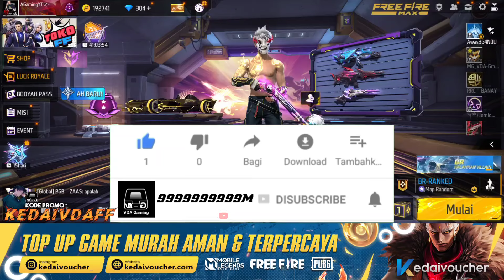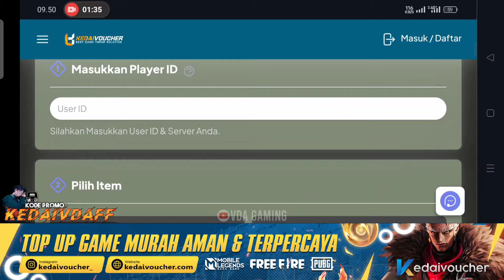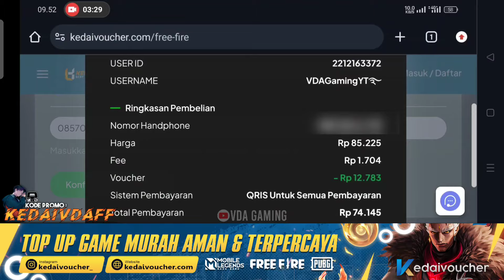BOCORAN UPDATE FF !! EVENT TERBARU, EMOTE UPDATE OB44, EVO KATANA LOBBY, THE PARADOX, BUNDLE GRATIS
bocoran update emote ob44 free fire terbaru
tanggal rilis evo katana lobby free fire terbaru

VDA Gaming

Snack Video : VDA Gaming Official

          -KineMaster Pro
          -Dan Lain-Lain